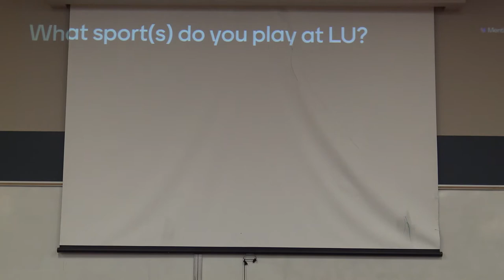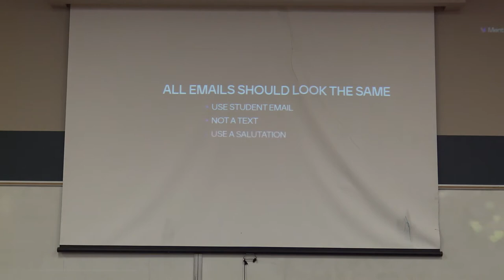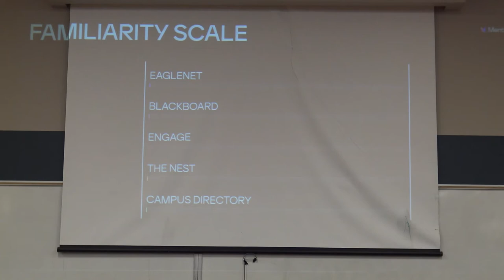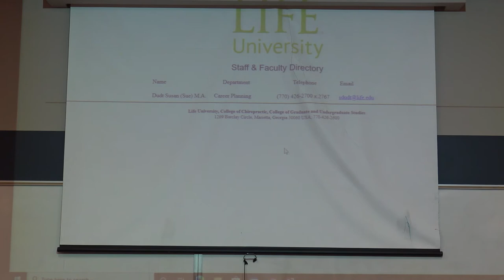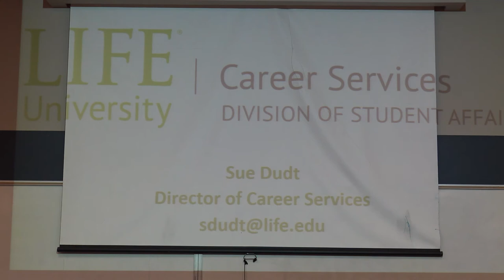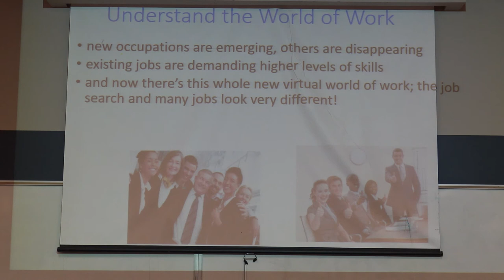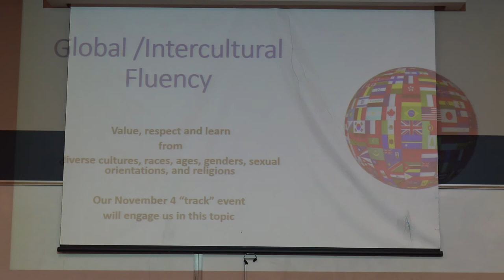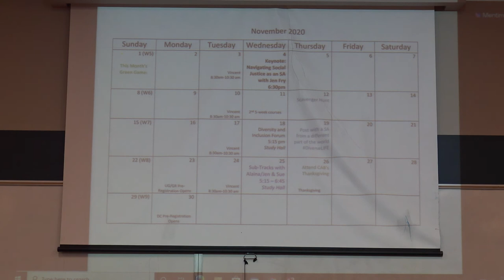More Than an Athlete Series: LIFE Skills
Join us in our More Than an Athlete programming series! In the first meeting, Alaina Smith Walker led a discussion on LIFE Skills. This series will be updated weekly, so make sure to tune in next week!